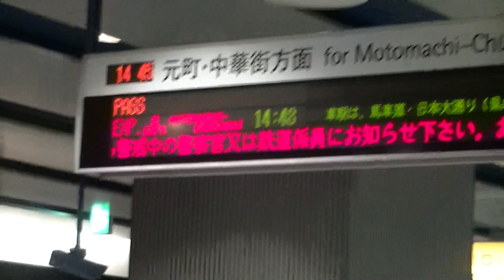西武40000系試運転 みなとみらい駅